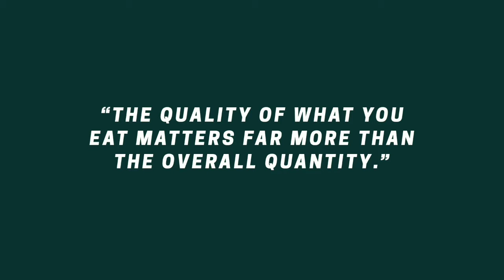Diet eat move sleep introduction tom Rath Bharath version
Diet

"The quality of what you eat matters far more than the overall quantity."

Diet guidelines are constantly changing, so it's hard to stick to one. Plus, many diets may help you lose weight, but they are bad for your overall health in the long run. Generally, diets that focus on eating just one food item will reduce your calorie intake, but they are incredibly unhealthy. It's important to look at the nutritional labels on the foods you buy at the grocery store to truly understand how much sugar, fats, carbs, protein, etsetra. you are getting per day.

Apart from food quality, watching your calories is one of the best ways to lose weight and become healthier. Just be sure to eat enough, and spread your meals out throughout the day!

I'm going to tell you some habits to take in your daily life. in the next videos .